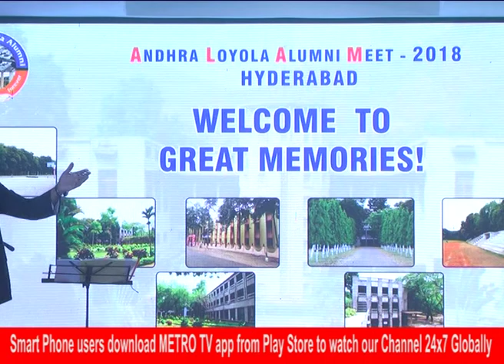Metro Tv Telugu - Live streaming ALAM-2018 || Andhra Loyola College || Part 1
Watch Metro TV - The leading Telugu news channel across Andhra Pradesh and Telangana. A 24/7 LIVE news channel dedicated to live reports, exclusive interviews, breaking news, sports, weather, entertainment, business updates, and current affairs. ALAM-2018 || Andhra Loyola College || Part 1 || Metro TV Telugu